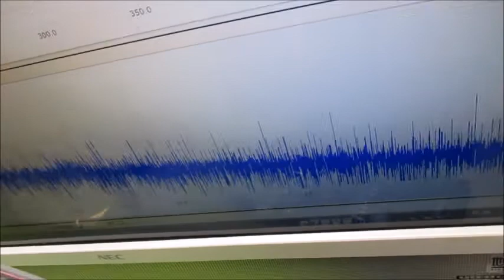オリジナル製品：超音波発振プローブを利用した超音波制御技術